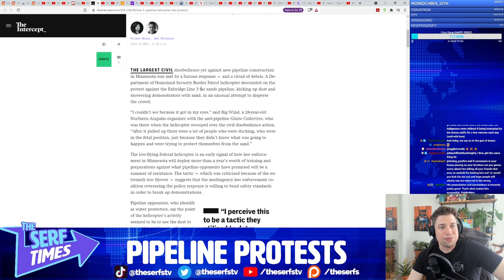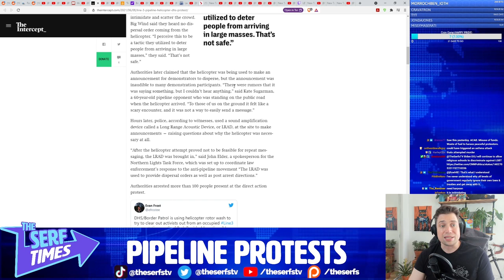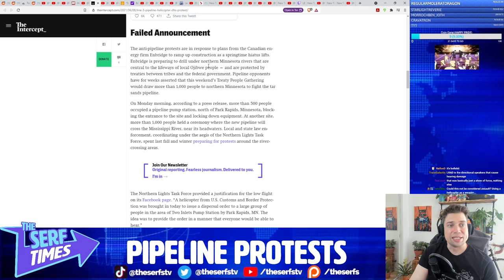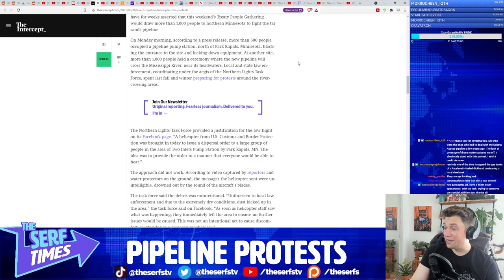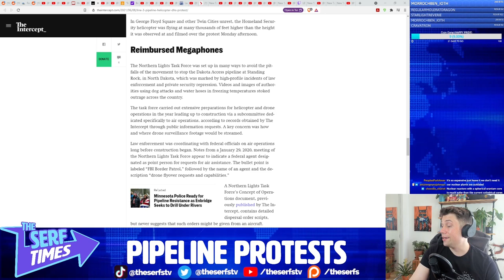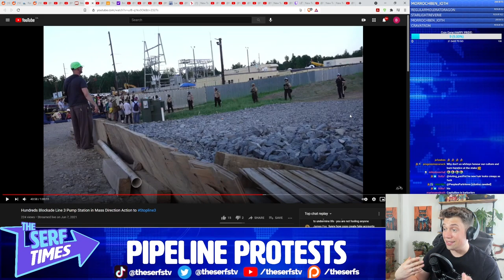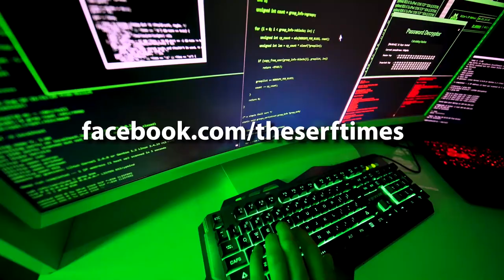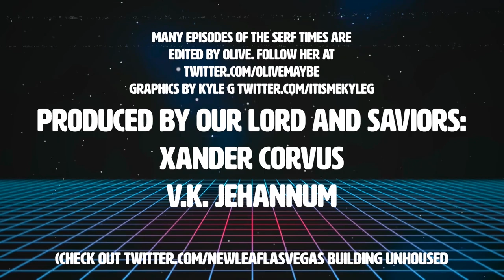Finding CLEANER Energy and Right Wing Culture FETISHIZATION (Sargon of Akkad and Pipeline Protests!)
Just burn all the straw-men conservatives make up, there's the new energy source!